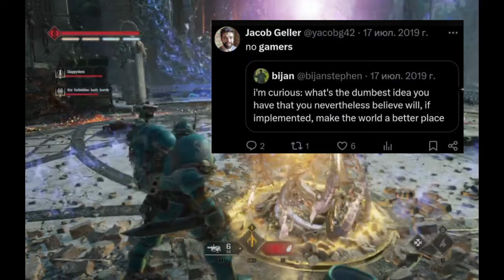Remakes, Demakes, and Postmodernism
A remake of Silent Hill 2 was produced recently.  What does it all mean? What is all this for? What is the meaning of life?!